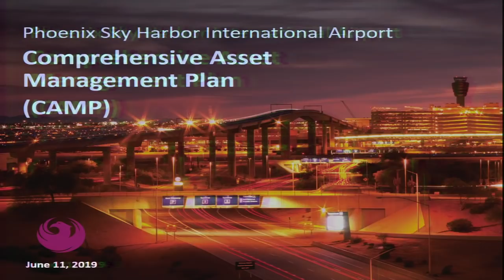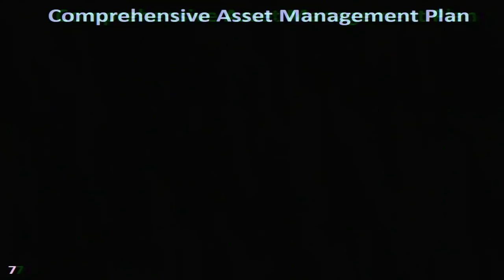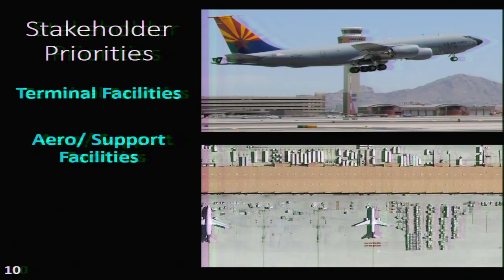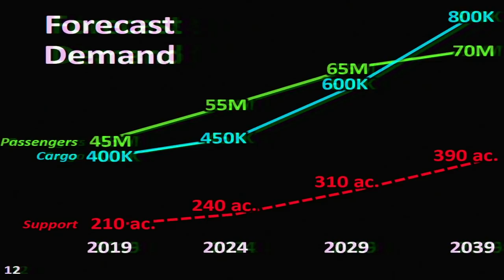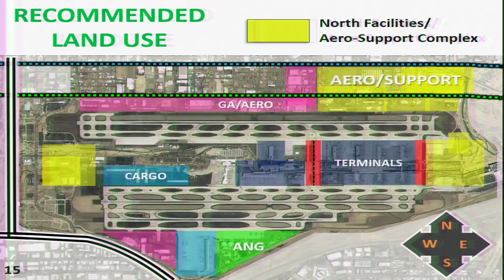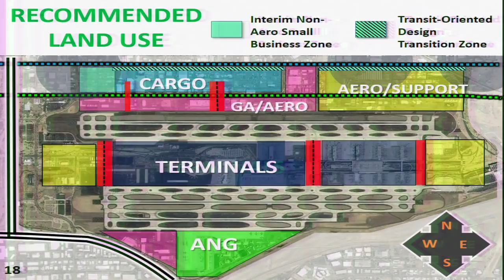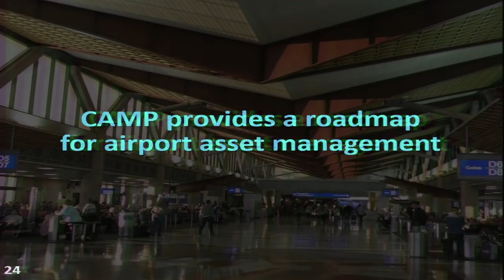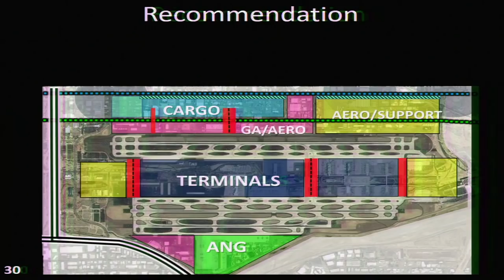Phoenix City Council Policy Session - June 11, 2019